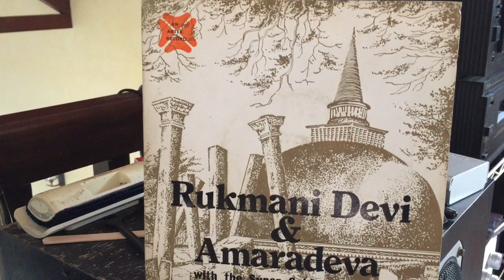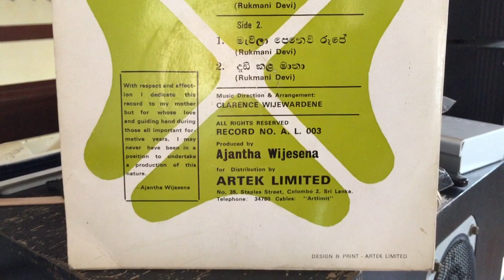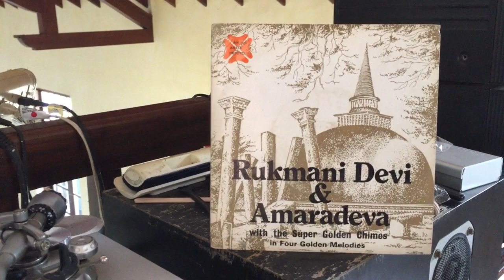Rukmani Devi: Mevila Penevi Rupe (Film: Kele Handa)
Lyrics: Herbert M. Seneviratne; Melody: S.S. Vedha; New Music: Clarence Wijewardena